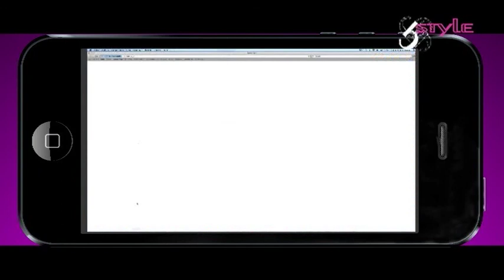Lancio della puntata n° 193 di Gstyle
Di seguito i contenuti della puntata n° 193 di Gstyle:

1.  "La Grande Abruzzezza" - Vincenzo Olivieri e Marco Papa - 2° parte

2.  "Start Up Start Hope" - Ing. Ugo Fabrizi - Progetto monitoraggio "Zonosfera"

3.  "Sposiamoci" - Fiera Sposi a Lanciano - 4° parte

4.  Rubrica sulla cucina "Un Piatto Per Te" con Dino Pavone, chef del ristorante "Emozioni D'Abruzzo" di Collecorvino (PE) - "Timballo di Verdure Pagliaroli Croccante"

5.  Shooting - Book da studio "A Gift For You" - Quinto incontro nel set fotografico con i futuri sposi, prodotto dallo studio di "Giulio Gennari"

6.  Gran Galà degli Sposi - "GHIDEI Sposi" - Ristorante/hotel "Villa Alessandra" di Alanno (PE) - 2° parte

Una Produzione